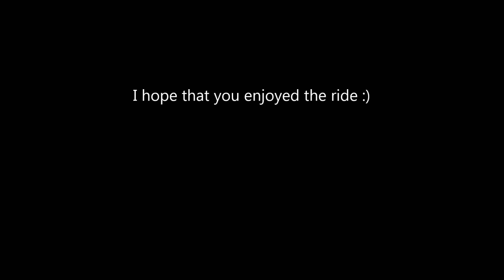RDRBR Off Season Testing: Mitsubishi Evo2 - Autiovaara